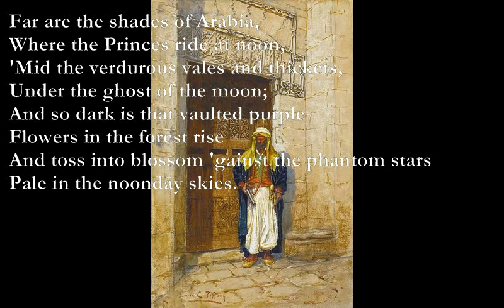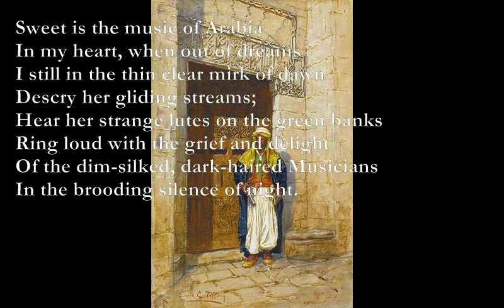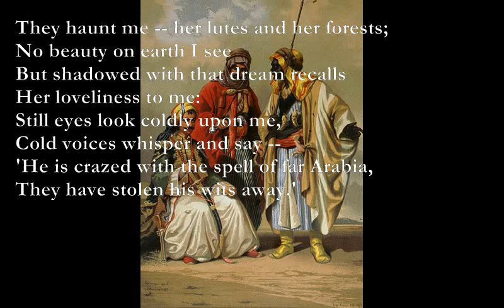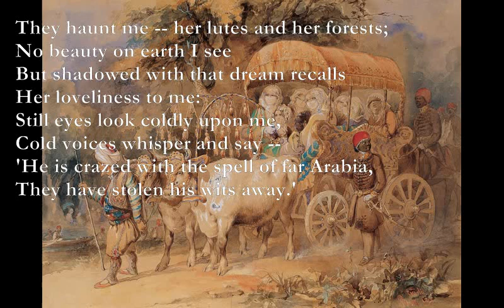Arabia [DE LA MARE poem set to music]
Arabia - Poem by Walter de la Mare

C D6 C D6
Far are the shades of Arabia,
C D6 Em
Where the Princes ride at noon,
'Mid the verdurous vales and thickets,
C D6 Em
Under the ghost of the moon;
D Em - C D
And so dark is that vaulted purple
Em
Flowers in the forest rise
F Am - G Am
And toss into blossom 'gainst the phantom stars
F C D6
Pale in the noonday skies.

Sweet is the music of Arabia
In my heart, when out of dreams
I still in the thin clear mirk of dawn
Descry her gliding streams;
Hear her strange lutes on the green banks
Ring loud with the grief and delight
Of the dim-silked, dark-haired Musicians
In the brooding silence of night.

They haunt me -- her lutes and her forests;
No beauty on earth I see
But shadowed with that dream recalls
Her loveliness to me:
Still eyes look coldly upon me,
Cold voices whisper and say --
'He is crazed with the spell of far Arabia,
They have stolen his wits away.'

C: x320xx
D6: x540xx